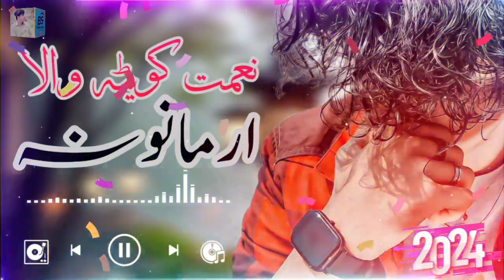Naimat Quetta Wala / Armanona/ Pashto New Best Song 2024 / نعمت کویٹہ والا پشتو نوی غزل ارمانونہ